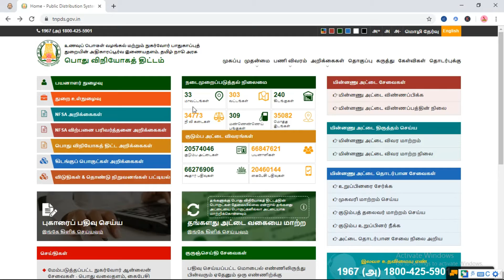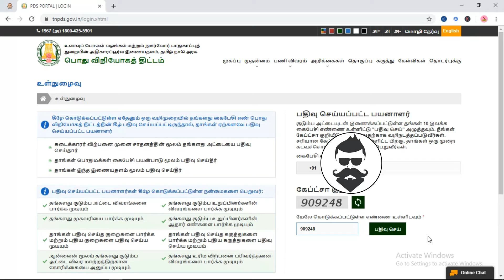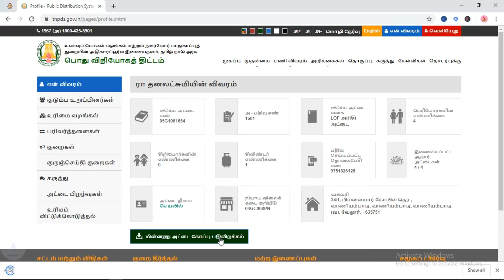Easy To Download Smart Card From Online | Krish Tech - தமிழ்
Previous Videos👇👇👇

இனி உங்க Phone Full Safe யாரும் ஒன்னும் பண்ண முடியாது!! | Krish Tech - தமிழ்

Previous Videos👇👇

செம Phone Lock இப்டி ஒரு Lock இருக்கா??  Krish Tech - தமிழ்

Previous Link 👇👇👇

Easy Way To Change Mp3 Background image | Krish Tech - தமிழ்

Previous Video Link 👇👇👇

Whatsapp Tips And Tricks | Related Emoji Text Charger | Krish Tech - தமிழ்